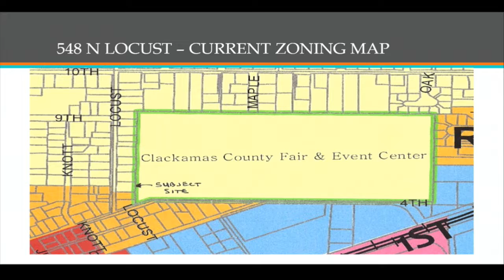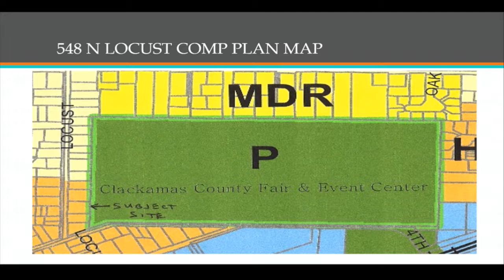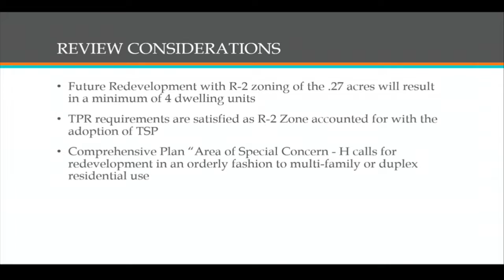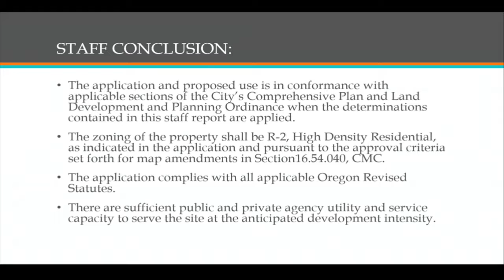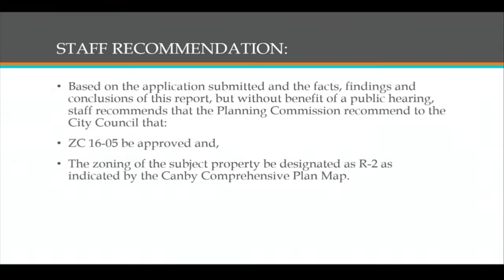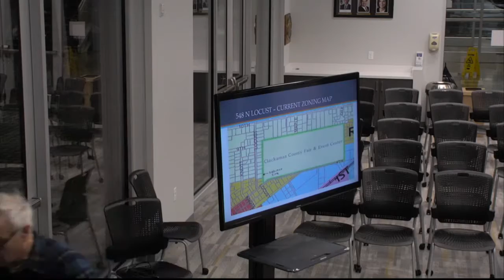Canby Planning Commission Meeting January 9, 2017